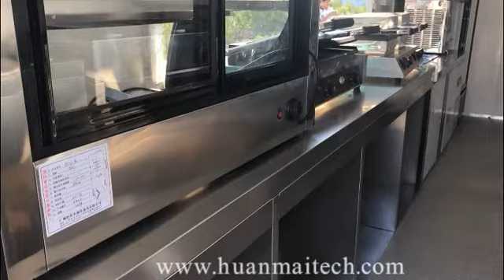remorque a pizza food truck occasion caravane food truck